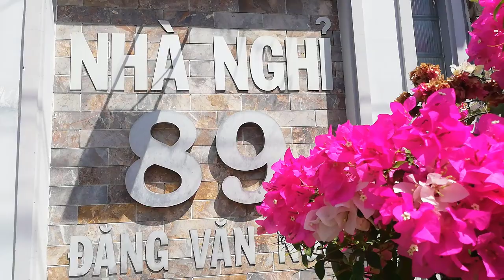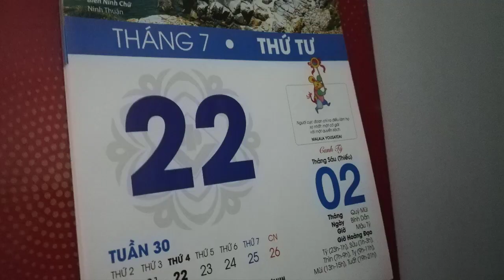[FULL HD]CHĂM SÓC THÚ CƯNG ENTY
CHĂM SÓC THÚ CƯNG ENTY
PROMOVIES VIDEOKAR NS QUANG DAU